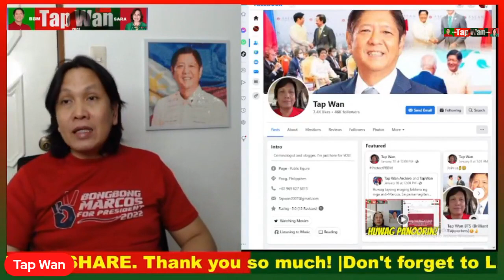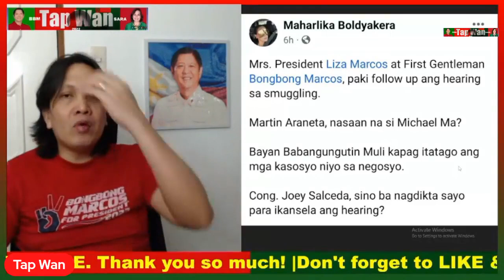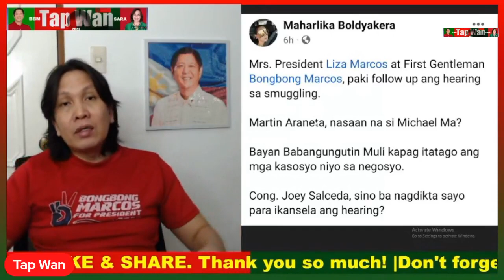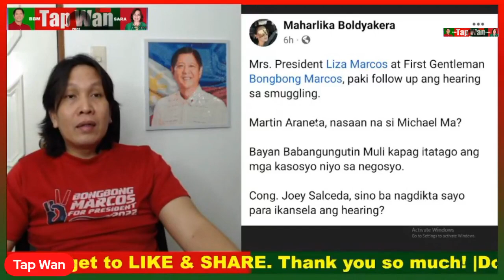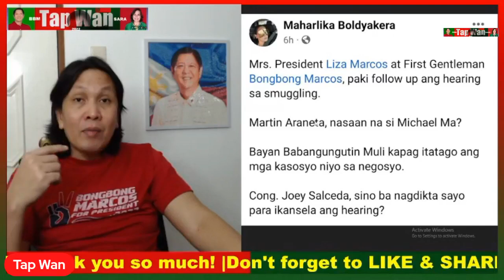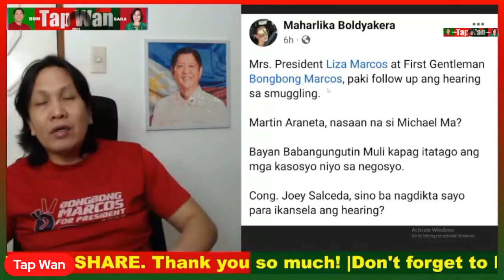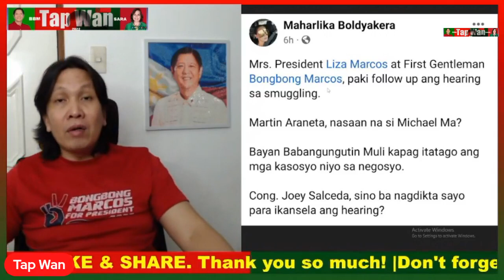FILTERED | Maharlika aka Hitad, dinidiktahan ang ating Pangulong Bongbong Marcos.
Akala mo kung sino ka Claire Contreras. Sino ka ba para pakinggan ng Pangulo?